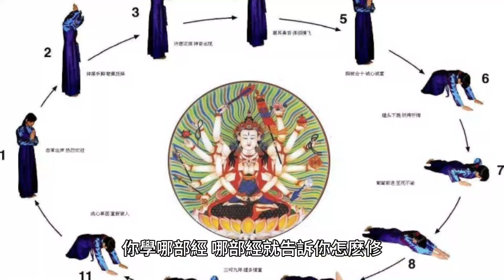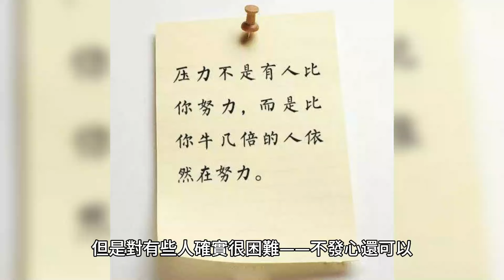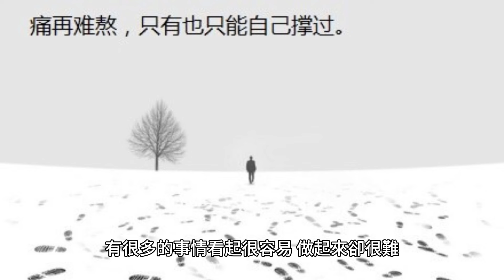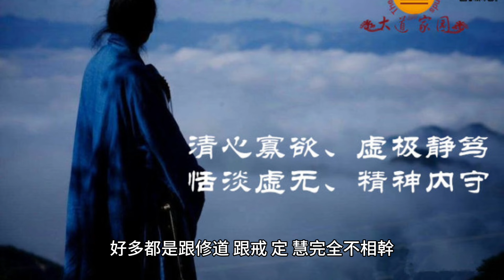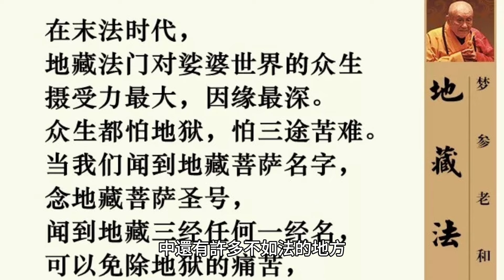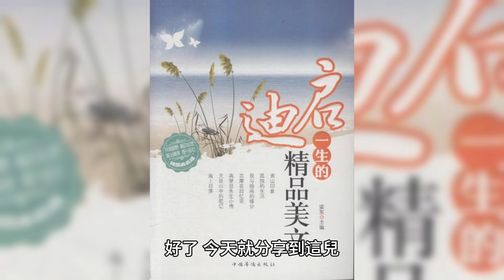供地藏水，須這幾件事做得徹底清凈。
為什麽他沒有智慧呢？就是他有障礙，有障礙就是有業，如果這樣供水，一喝就能開智慧了。

70歲後的老人為何頻繁辭世？專家揭示關鍵因素，看完嚇了一大跳！ （附長壽養生秘方）